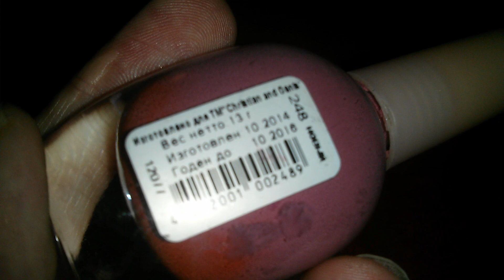Лак для ногтей Viva Christian & Denis Nail Polish